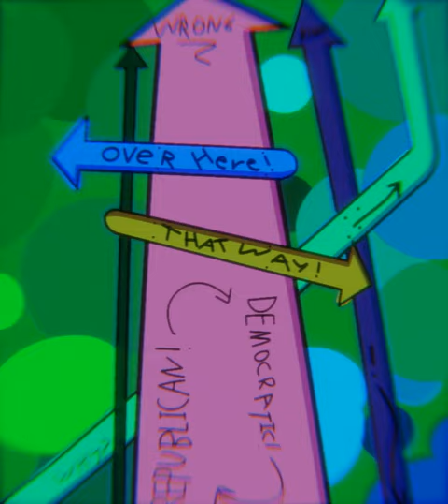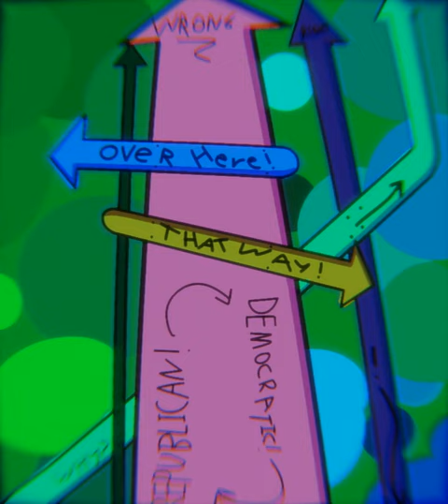Listen to Me - Blue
Dissonance
Made by Blue